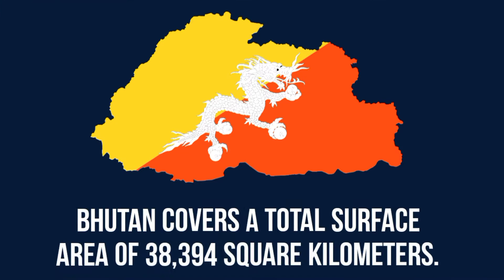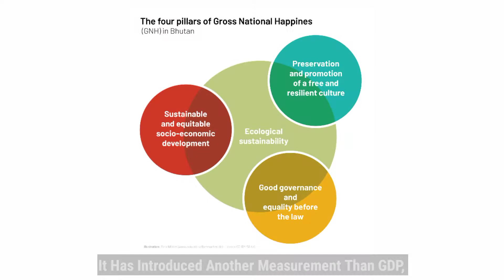Bhutan - How Big Is Bhutan 🇧🇹 ("Druk Yul") Actually?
The Kingdom Of Bhutan, A Landlocked Mountainous Country In South Asia,  Bhutanese Calls Their Country As "Druk Yul" ,In Their Native Language Dzongkha, Which Means "Land Of The Thunder Dragon."  The Country's National Flag Also Contains Dragon In It. Bhutan Shares Its Borders With India And China.

Bhutan Is One Of The Youngest Democracies In The World.  It Was A Constitutional Monarchy Until 2008, When The Country Transitioned To A Parliamentary Monarchy.The Total Population Of Bhutan Is Around 780,000 People. Bhutan Is The Second-least Populated Nation In South Asia After Maldives . Thimphu Is The Capital Of The Country And The Most Populous City .It Has A Population Of Over 100,000. Bhutan Does Not Believe In Gdp As An Indicator Of Economic Growth And Development, rather Than Placing Emphasis On Gross domestic product, Bhutan Attempts To Track The Satisfaction Of Its Population. It Has Introduced Another Measurement Than Gdp, Known As Gross National Happiness ,To Measure Proper Development Goals For Its Population.

Bhutan Is The One Of Few Carbon Negative Countries In The World , Which Means That It Absorbs More Carbon Dioxide Than It Produces. Over 70 % Of The Total Land Area Is Under Forest Coverage, And The Constitution Of Bhutan Makes It Mandatory ,That At Least 60% Of The Land Be Under Forest Coverage At All Times.

The Government Lifted A Ban On Tv and On The Internet Only In 1999.The Ban Was Partially Due To The Fear Of Influence Television And Internet ,Will Have On Its Society About Its Monarchy And Cultural Values .

One Among The Four Airports In The Kingdom Of Bhutan, The Paro International Airport Is The Only International Airport In The Country. Situated At An Elevation Of 2,235 Meters, And Surrounded By mountain Peaks of height 5,500 Meters In The Himalayas ,landing An Aircraft On This Airport Is Not An Easy Task. Flights Are Only Allowed During Daylight And Under Good Visibility ,And Less Than 20 Pilots Are Certified To Land At This Airport.

Gangkhar Puensum Is The Highest Mountain In Bhutan And The 40th Highest Mountain In The World.and The Fact Is That Has Never Been Climbed. It Is The Highest Unclimbed Mountain Peak In The World. It Has An Elevation Of 7570 Metres  . Before Bhutan's Ban On Climbing Mountains  Above 6000 meters, Due To Spiritual And Religious Beliefs In 1994, Many Attempts Were  Made Before to climb it, But None Succeeded. Gangkhar Puensum Will Remain The Highest Unclimbed Mountain For Years To Come Until Bhutan Lifts The Ban, Which Is Unlikely.